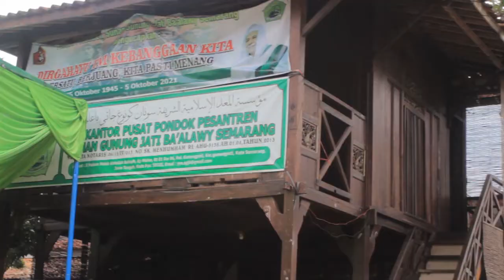Studi Banding Ponpes Darul Hikmah Kebeberapa Pondok Pesantren di Jawa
Studi banding ke beberapa pondok pesantren yang ada di jawa dengan seluruh staff pondok pesantren Darul Hikmah 24 - 26 Oktober 2021.
Adapun pondok tersebut :
- Pondok Pesantren Darul Qur'an Wal Irsyad Cirebon
- Pondok Pesantren Sunan Gunung Jati Ba'alawy Semarang